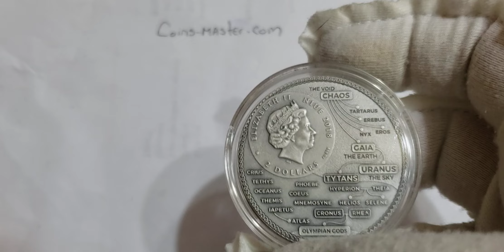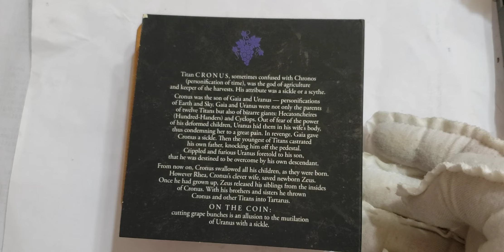2018 2 Oz Silver $2 Niue Greek Titans CRONUS Antique Finish Coin.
2018 2 Oz Silver $2 Niue Greek Titans CRONUS Antique Finish Coin.

DESCRIPTION

The SPECTACULAR And New 2 Oz Silver coin is the first release in the new GREEK TITANS series and is dedicated to the Titan of the Harvest CROCUS.

The coin features an incredible 3D printed insert, has an Antique Finish quality and comes in a themed case, along with the Certificate of Authenticity.

Greek Gods Greek mythology is the body of myths originally told by the ancient Greeks.

These stories concern the origin and the nature of the world, the lives and activities of deities, heroes, and mythological creatures, and the origins and significance of the ancient Greeks' own cult and ritual practices.

Modern scholars study the myths in an attempt to shed light on the religious and political institutions of ancient Greece and its civilization, and to gain understanding of the nature of myth-making itself.

SPECIFICATIONS

Country: Niue
Year: 2018
Face value: $2
Metal: Silver
Purity: .999
Weight: 2 Oz - 62.2g
Diameter: 45 mm
Finish: ANTIQUE FINISH
Mintage: 500 Pcs Worldwide
Certificate COA: Yes
Box: Yes.